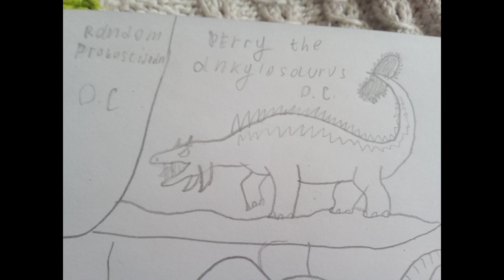O.C. BATTLE. Random proboscidean vs Perry The Ankylosaurus.